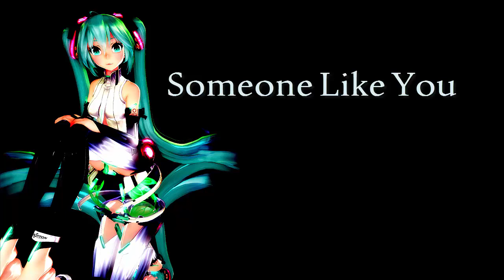【Hatsune Miku English】Someone Like You【Vocaloid 4 + VSQx】カバー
I think this beautiful music and a little sad ._.)
but even so I decided to make this cover